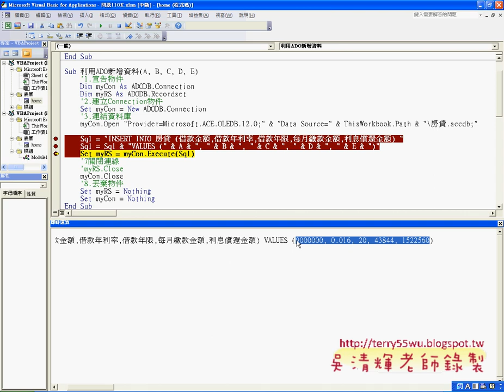10 逐行了解如何新增資料與除錯技巧EXCEL VBA與資料庫 吳老師)22